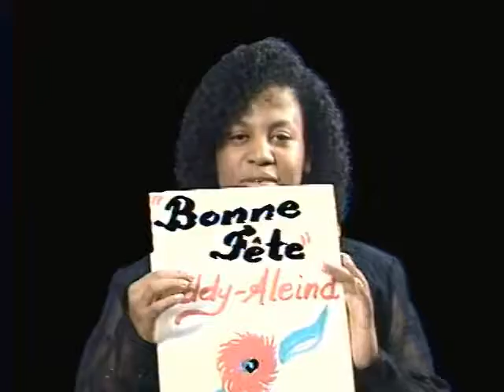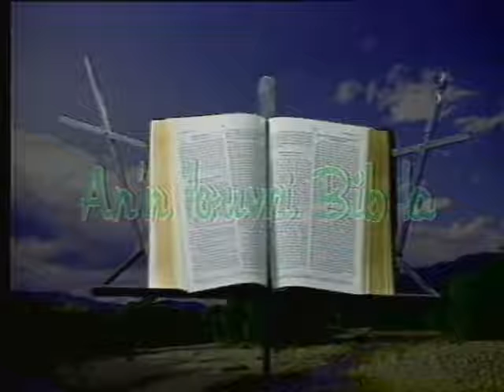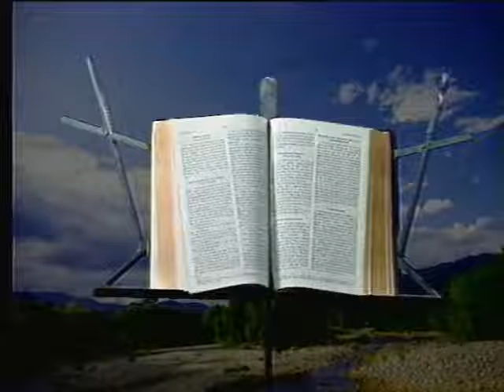COARHANY Ep. 9